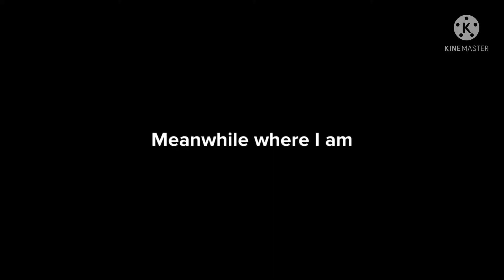SML Plotagon: The talent show